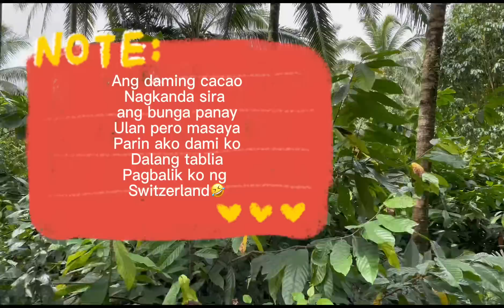Farm house#nanguha kami ng Boko at gagawa kami ng Boko Salad at palamig#Nelfa Sela Vlog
Niyog, Dorian,mangosten,Lanzones
Langka,Cacao,kape ,Santol,Duhat etc.yan lang naman ang miron kami sa aming bukirin at syempre di mawawala ang aming pinag mamalaking gulay na PAKO😃
 FB#Nelfa Sela
FB#Page Nelfa Sela Team Helping Hand's
Nelfa Sela Vlog